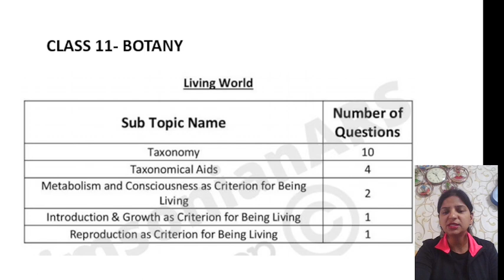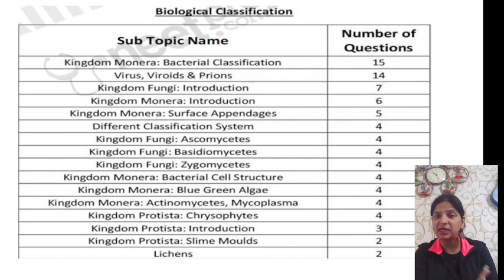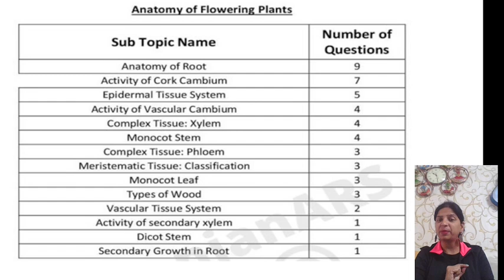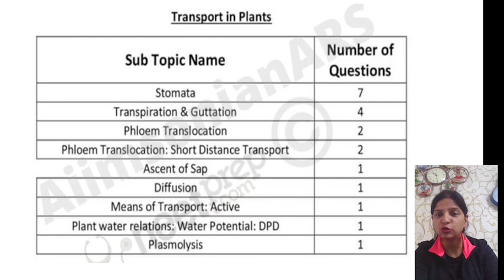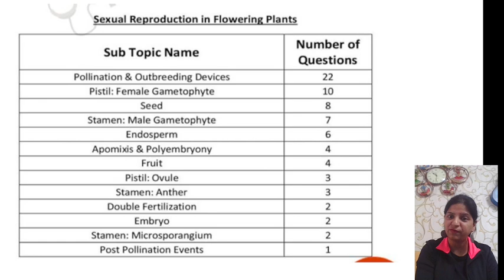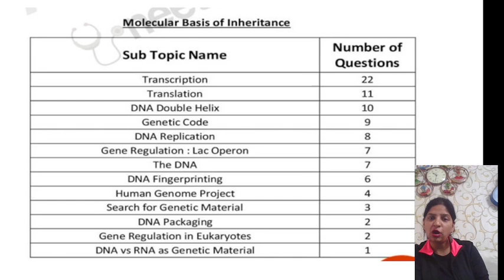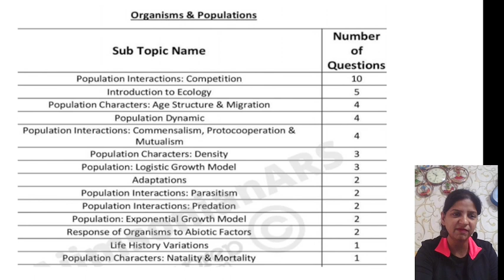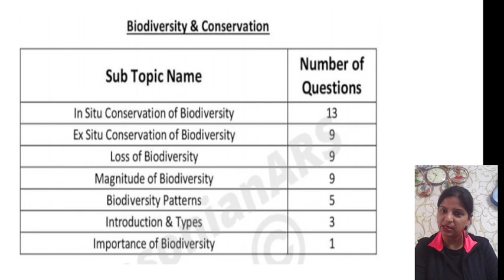Topic-wise weightage of NEET BIOLOGY | NEET 2023 | NEET 2024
can i crack neet if i start now 2023
Shivani dusad
Neet 2023
Height weightage chapters for Biology neet2022
Important chapters for Biology neet2023

neet college allotment reaction
neet councelling college allotted
how to crack neet
is it hard to crack neet
neet failure to success story
finally got dream college

thnks for watching this vedio☺

NEET Biology Weightage 2023

The exam is carried out for 720 marks, with 360 marks alone allotted for the Biology section. In other words, 90 questions appear in the Biology section of NEET, 45 each from Botany and Zoology sections.